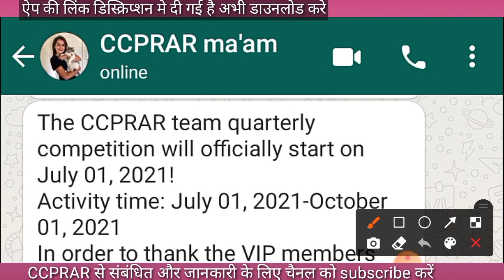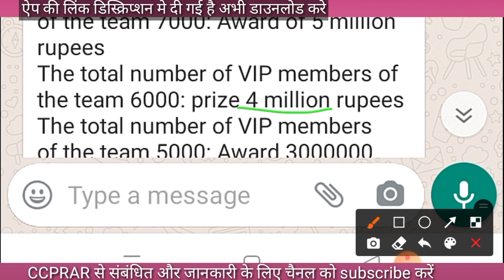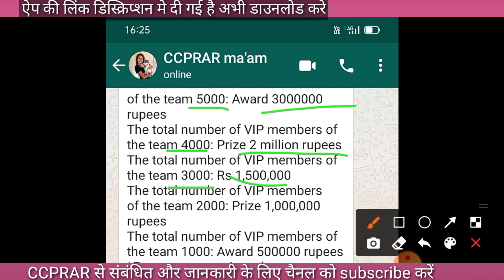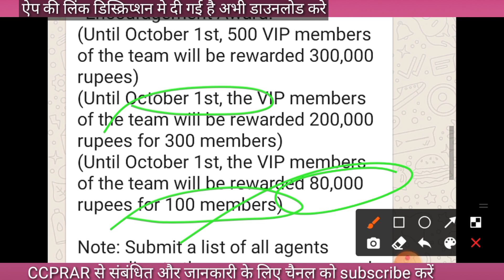CCPRAR APP Team competition ! complete information about competition ! क्या करना होगा !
CCPRAR APP Team competition मे क्या क्या करना होगा किस किसको ईनाम मिलेगा
full information about competition
CCPRAR app team competition

बिना पैसे लगाए घर बैठे पैसे कमाए मोबाइल से

ऐप से संबंधित जानकारी के लिए कमेंट करे आपके हर एक कमेंट का जवाब दिया जाएगा

CCPRAR app earnings
CCPRAR app earnings process
CCPRAR app junior agent
CCPRAR membership benefits
CCPRAR membership benefits from CCPRAR
CCPRAR app full earnings
CCPRAR app kya h
CCPRAR my earning
CCPRAR app competition
CCPRAR app full information
CCPRAR app se paise kaise kamaye
CCPRAR app earning
CCPRAR app money
CCPRAR
mobile se paise kaise kamaye
make money with mobile
CCPRAR app bank details
CCPRAR app junior agent kaise bane